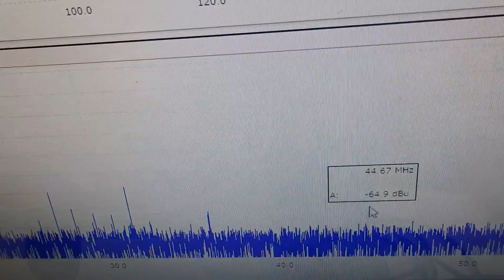‹メガヘルツの超音波発振制御›技術 ultrasonic-labo